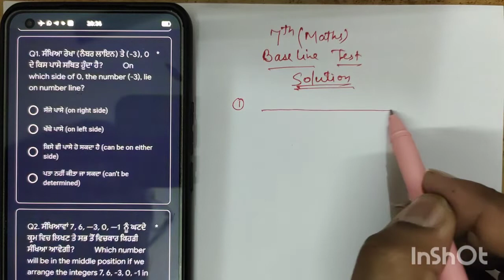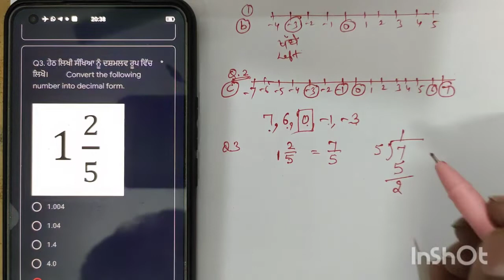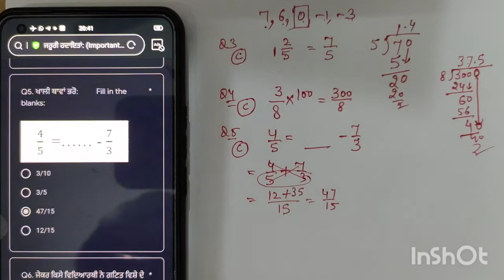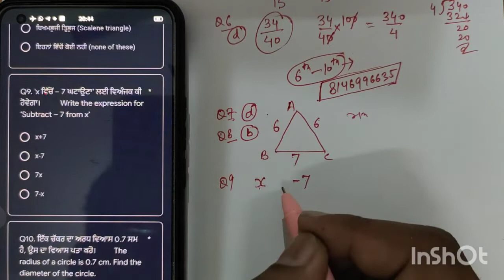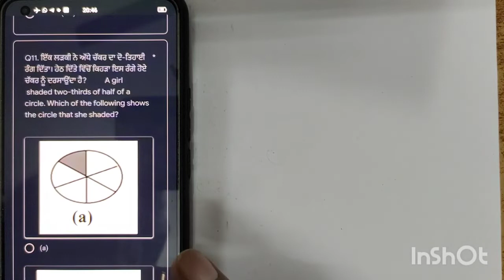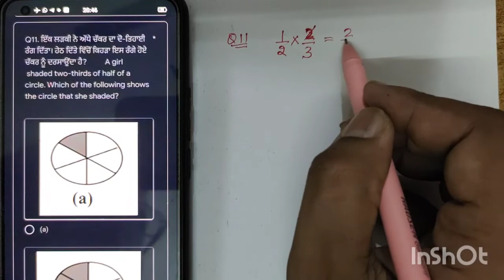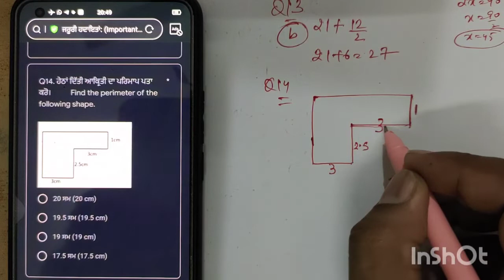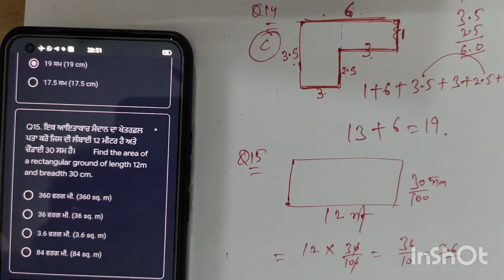7th/Maths/BASELINE/Test SOLUTION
7th/Maths/BASELINE/Test SOLUTION